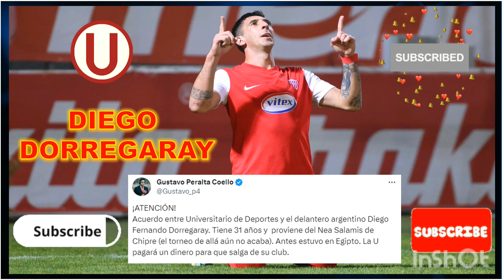UNIVERSITARIO DE DEPORTES FICHAJES 2024-5